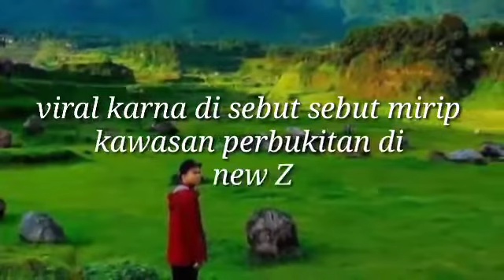Viral || wisata Ranu manduro mirip di new Zealand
Tempat wisata ini pun di datangi banyak pengunjung dari berbagai daerah.
Wisata Ranu manduro adalah tempat bekas pertambangan yang kini Viral jadi tempat kunjungan para wisatawan yang ingin menikmati ke indahan alam Indonesia.